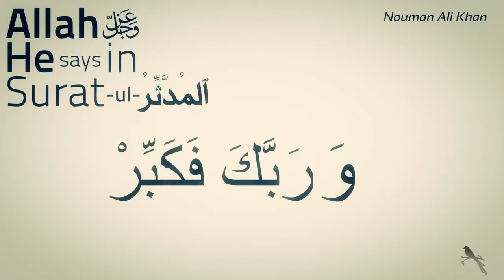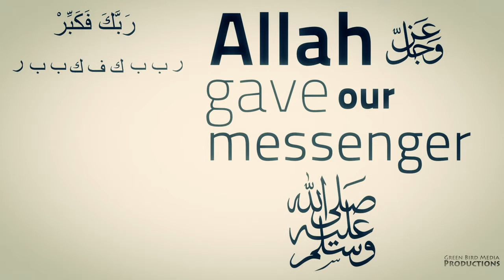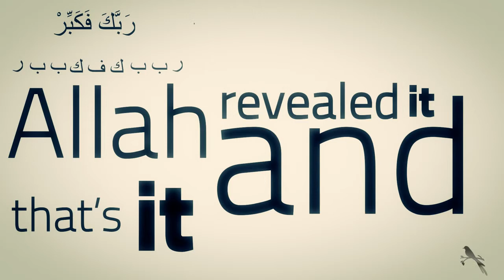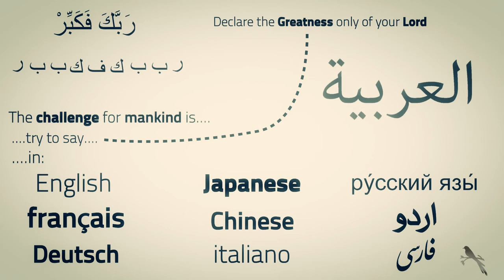Palindrome Miracle in Quran Nouman Ali Khan HD YouTube